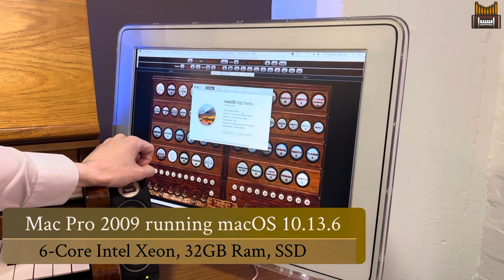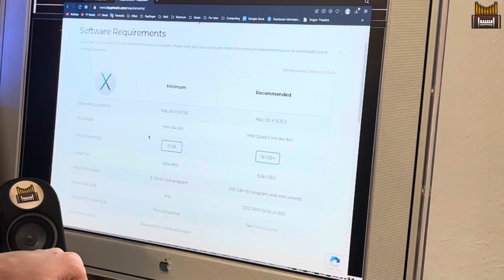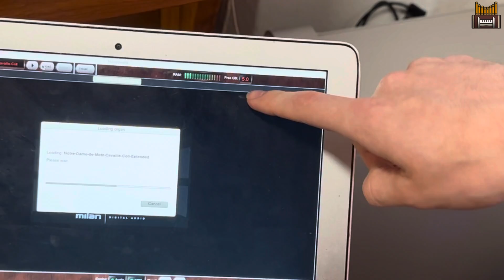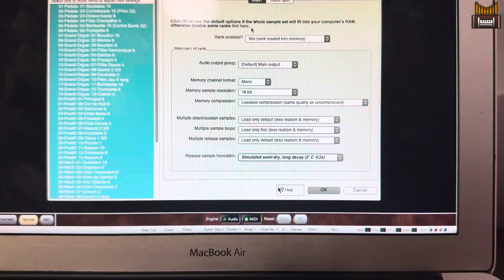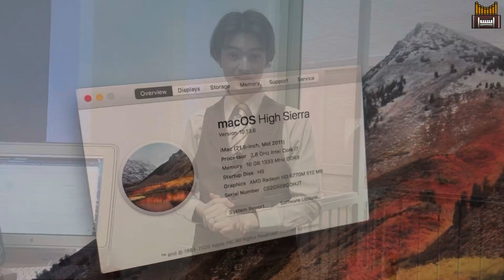The Cheapest Computer for Your Hauptwerk Organ! Budget Macs and my Experience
This video is something of a guide to getting yourself an affordable, perfectly functional Mac computer to run Hauptwerk 7 (and older versions). It details what computer models to look for, and the upgrades you will need.

In summary, if you buy a Mac from 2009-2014, it will be highly upgradable and repairable, inexpensive, and can handle Hauptwerk perfectly. It is very easy to set up too – I've used 4 different Macs from this era, and all have run Hauptwerk flawlessly – even laptops.

Please ask any additional questions in the comments, as I could hardly cover everything in this video. I'll do my best to respond!